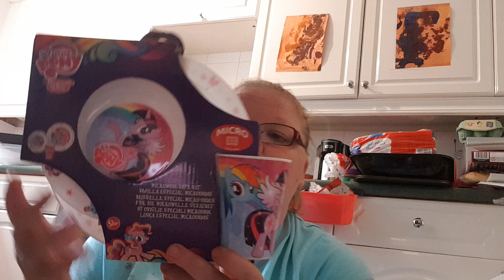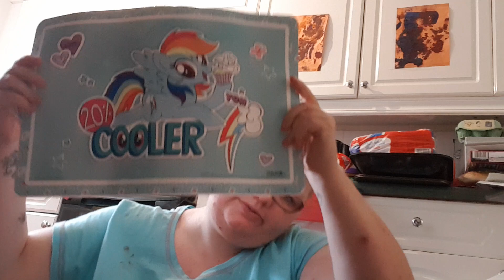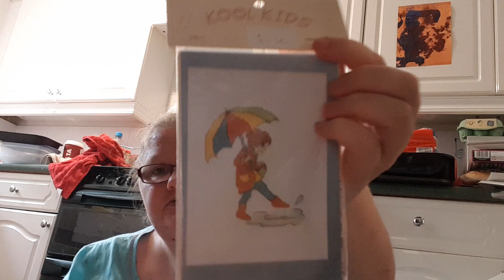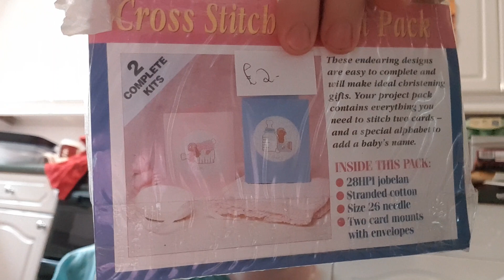Left over sale bits